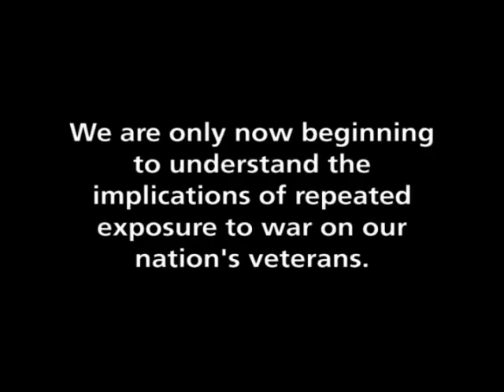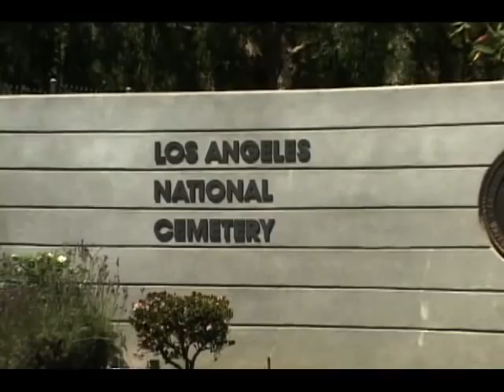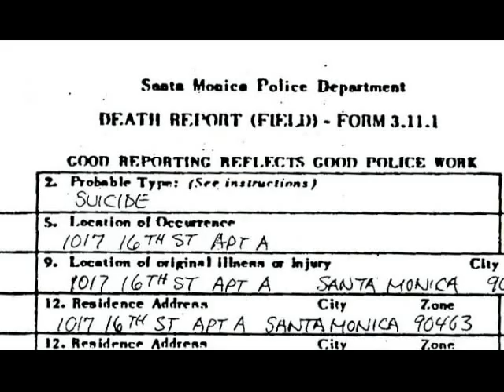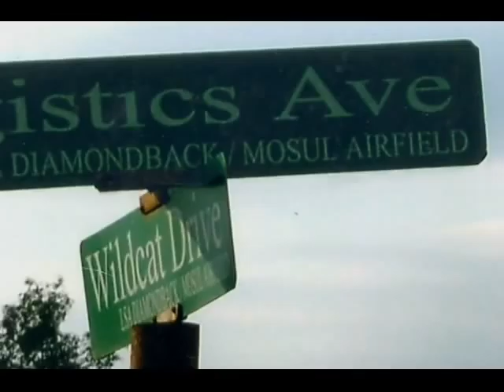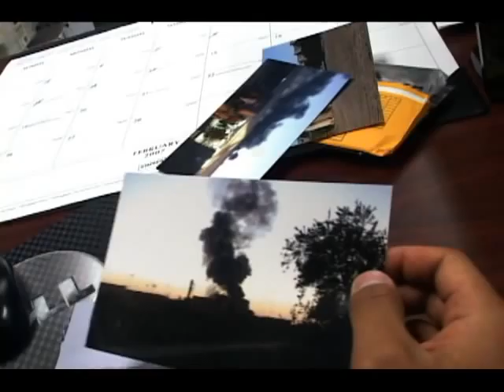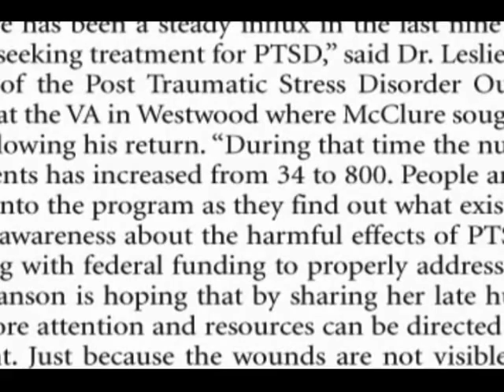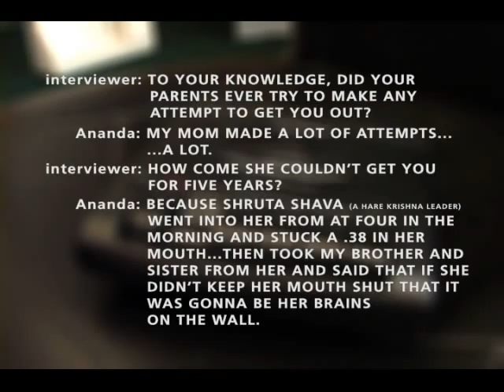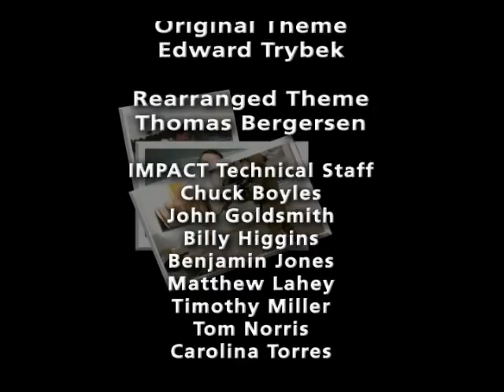impact Episode 38: Ananda's War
Producer Erica Bardin explores the suicide of a newlywed Iraq War soldier after the completion of his third tour of duty. We look at his story within the larger context of the mental and emotional struggle soldiers face upon returning to civilian life after their service is over.